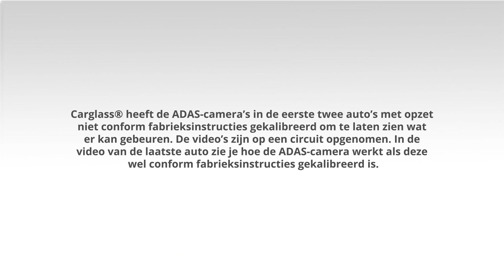Wat is ADAS? Advanced Driver Assistance Systems zijn rijhulpsystemen die je helpen in het verkeer.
Heeft u een ADAS-camera achter de voorruit en moet uw voorruit door autoruitschade vervangen worden? Lees u vooraf goed in over dit onderwerp op of laat u informeren door één van onze experts. Na het vervangen van uw voorruit moet uw ADAS-camera ALTIJD opnieuw gekalibreerd worden volgens fabrieksinstructries om uw veiligheid te kunnen garanderen.